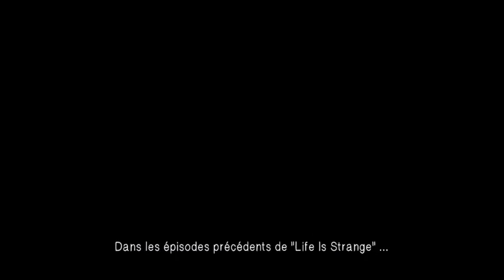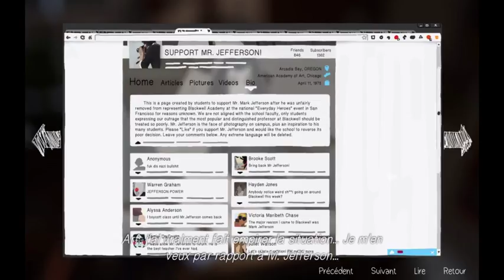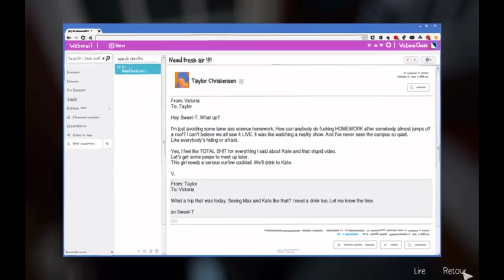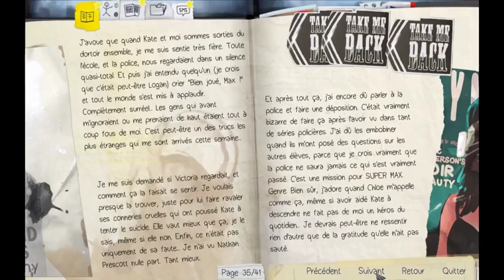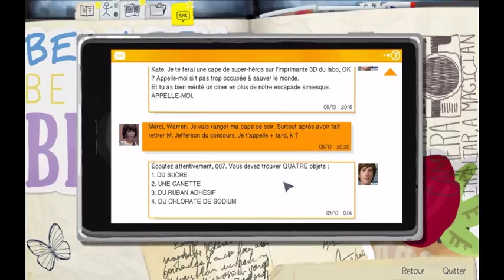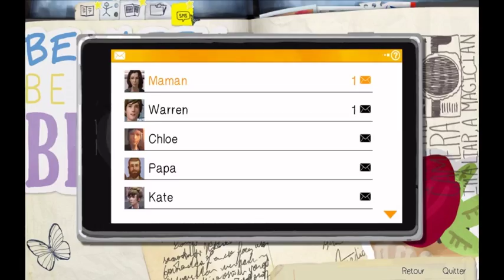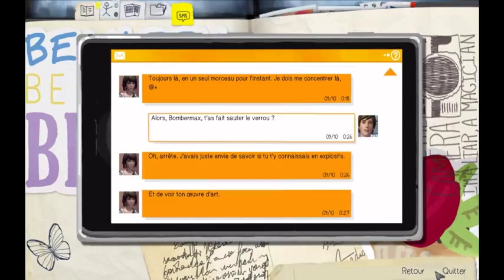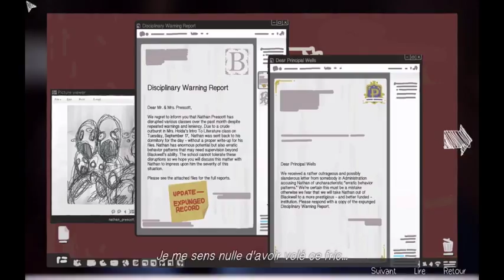[ENG/FR] Life is Strange, Episode 3 - Part 1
♡ Hello there ~
♡ First part of the episode 3 ! Hope you'll enjoy it ~

♡ PS: sorry for the bad english  (〃艸〃)♡♡